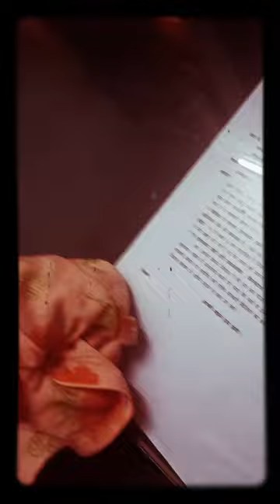Renu unnao vlog live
Renusingh me all song par video banati hu  cooking ki video banati hu or dace ki video dalti hu or AAP logo ke liye achhi video banati hu please